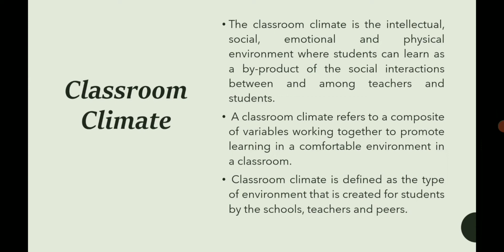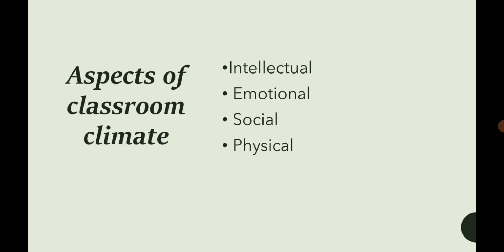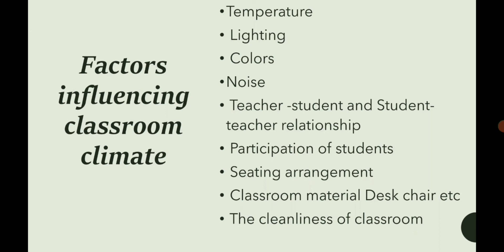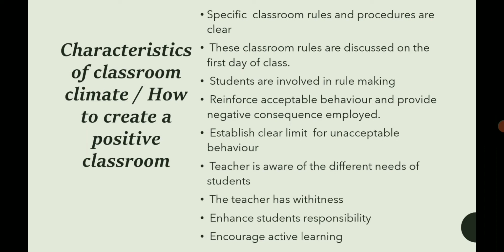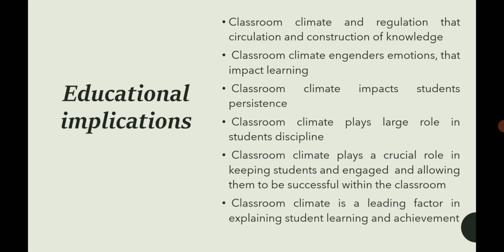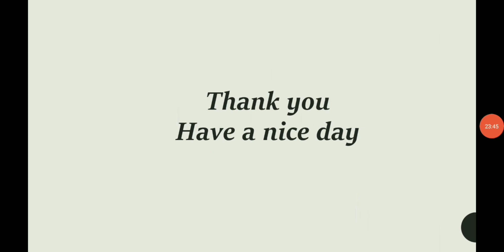Classroom Climate ramya siva ullas